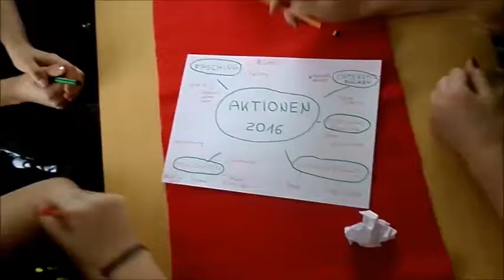Jugendarbeit in der SV Erichshagen